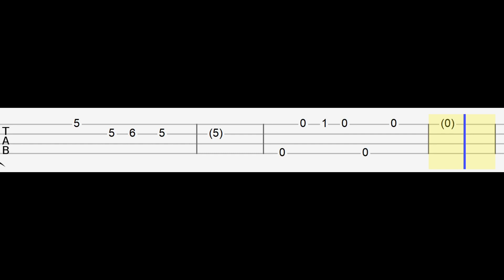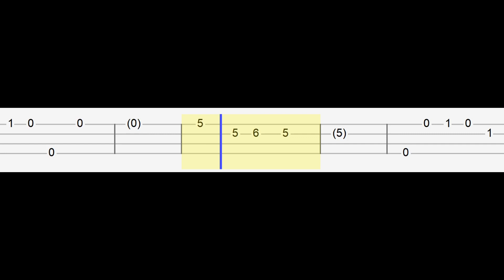Among Us - The Airship Map Song (Easy Ukulele Tabs Tutorial)